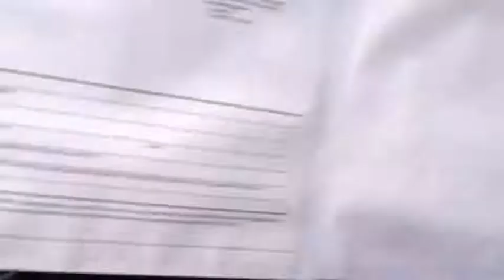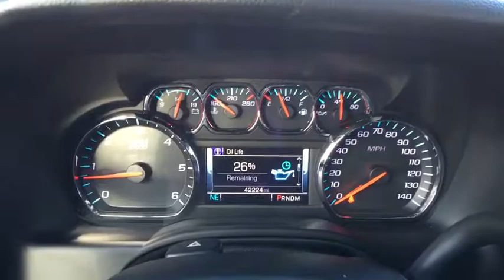2015 Chevrolet Tahoe Clarksville, Annapolis, Rockville, MD TPC7126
2015 Chevrolet Tahoe
im Coleman Jaguar Land Rover West Columbia: Servicing Clarksville, Maryland near Annapolis and Rockville, MD
2015 Chevrolet Tahoe LTZ - Stock#: TPC7126 - VIN#: 1GNSKCKC5FR227840

Assist steps Black (LTZ includes chrome accent strip),Daytime Running Lamps with automatic exterior lamp control,Fascia front body-color,Fascia rear color-keyed ((PCK) Luxury Package includes chrome accent strip and trailer hitch close out.),Fog lamps,Headlamps high intensity discharge,Liftgate hands free power (Only on vehicles built after 10/5/14.),Luggage rack side rails roof-mounted (Includes bright accent.),Mirrors outside heated power-adjustable power-folding and driver-side auto-dimming with integrated turn signal indicators and ground illumination,Moldings body-color bodyside,Tire carrier lockable outside spare winch-type mounted under frame at rear,Tire spare P265/70R17 all-season blackwall,Tires P275/55R20 all-season blackwall,Wheel full-size spare 17' (43.2 cm) steel,Wheels 20' x 9' (50.8 cm x 22.9 cm) polished-aluminum,Wiper rear intermittent with washer,Wipers front intermittent Rainsense,Assist handles all seats,Cargo management system,Cargo net,Climate control tri-zone automatic with individual climate settings for driver right-front passenger and rear passengers,Console floor with storage area cup holders SD card slot and auxiliary jack,Conversation mirror (Deleted when (UTT) Theft Protection Package is ordered.),Cruise control electronic with set and resume speed (Not included when (Y66) Adaptive Cruise Control is ordered.),Defogger rear-window electric,Display driver instrument information enhanced multi-color,Door locks power programmable with lockout protection,Floor covering color-keyed carpeting,Floor mats color-keyed carpeted first and second row removable,Lighting interior with dome light driver- and passenger-side door switch with delayed entry feature cargo lights door handle or Remote Keyless Entry-activated illuminated entry and map lights in front and second seat positions.,Memory settings recalls presets for driver power seat adjuster and pedals (Also includes memory presets for outside rearview mirrors and power steering column.),Mirror inside rearview auto-dimming,OnStar with 4G LTE provides a built-in Wi-Fi hotspot to connect to the internet at 4G LTE speeds (Only on vehicles built after 10/5/14. for vehicle availability details and system limitations. Services and connectivity may vary by model and conditions. 4G LTE service available in select markets. 4G LTE performance based on industry averages and vehicle systems design. Some services require data plan.),Passive Entry System includes (AQQ) Remote Keyless Entry,Pedals power-adjustable for accelerator and brake,Power outlet 110-volt,Power outlets 5 auxiliary 12-volt includes outlets in the instrument panel console back of console 1 in 3rd row and 1 in cargo area (when bench seat is ordered the outlet on the back of the console is lost),Remote vehicle start,Seat adjuster front passenger 6-way power,Seat trim perforated leather-appointed,Seating front bucket with Perforated leather-appointed heated and cooled seat cushions 12-way power driver and passenger seat includes 6-way power cushions driver seat 2-position memory 4-way power lumbar control and power recline,Seats heated and cooled driver and front passenger,Seats heated second row,Seats second row bucket power release,Seats third row 60/40 split-bench power fold,Steering column power tilt and telescopic,Steering wheel controls mounted audio and cruise controls includes Driver Information Center controls,Steering wheel heated leather-wrapped and color-keyed with theft-deterrent locking feature,Steering wheel leather-wrapped,Universal Home Remote includes garage door opener programmable,Windows power all express down front express up,4-wheel drive,Alternator 150 amps,Battery 720 cold cranking amps with 80 amp hour rating,Cooling auxiliary transmission oil cooler heavy-duty air-to-oil,Cooling external engine oil cooler heavy-duty air-to-oil integral to driver side of radiator,Differential heavy-duty locking rear,Engine 5.3L EcoTec3 V8 with Active Fuel Management Direct Injection and Variable Valve Timing includes aluminum block construction (355 hp [265 kW] @ 5600 rpm 383 lb-ft of torque [518 N-m] @ 4100 rpm),GVWR 7300 lbs. (3311 kg),Keyless start switch,Rear axle 3.08 ratio (Not available with (NHT) Max Trailering Package.),Steering power,Suspension Package Magnetic Ride Control road sensing electronically controlled sh